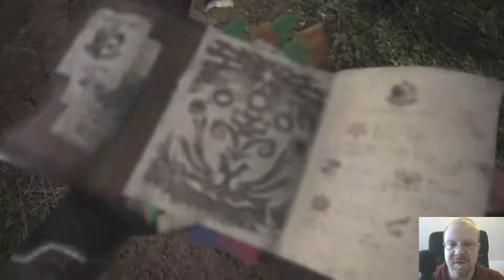Monster Hunter World #01 - Aller Anfang ist schwer (Original XBox One) ♥ Let's Test [Deutsch] [HD]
Let's Test Monster Hunter World #01 - Aller Anfang ist schwer [Original XBox One] [Deutsch] [HD]

Kleiner Hinweis:
Dies ist ein kleines Let's Test mit vorerst fünf Folgen. Ich habe das Spiel auf der normalen XBox One und nicht der XBox One S oder der XBox One X aufgenommen, damit Ihr die dortige Bildqualität sehen könnt.

Monster Hunter World von Capcom